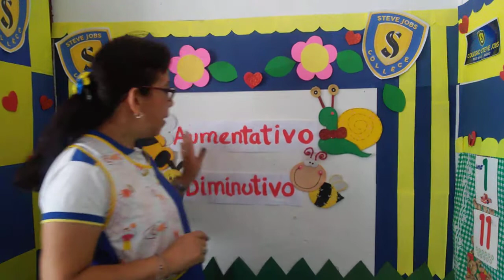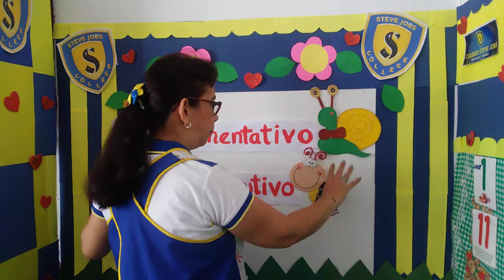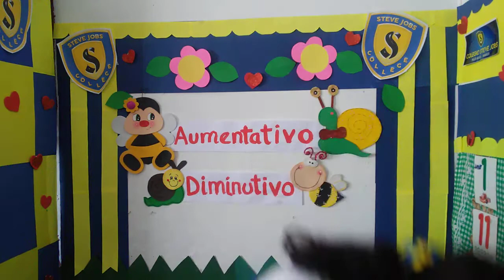AUMENTATIVO Y DIMINUTIVO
Tema : Aumentativo y Diminutivo
Curso : Comunicación
Grado : 5 Años Inicial
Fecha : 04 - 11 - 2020